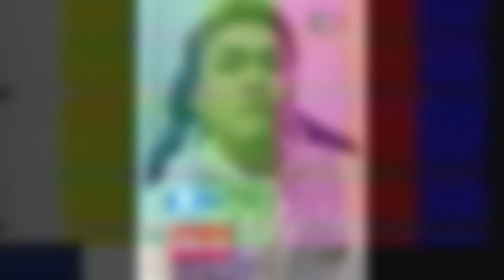LUO Yi August Starlight Skin gameplay - Mobile Legends : bang bang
Hi is August Starlight Skin LUO Yi game play 👌🏼

Hero Easy use ‘ skin effect so so only and cheap can collect it and have a try 🥰

Support all gamers and see you in next video ,